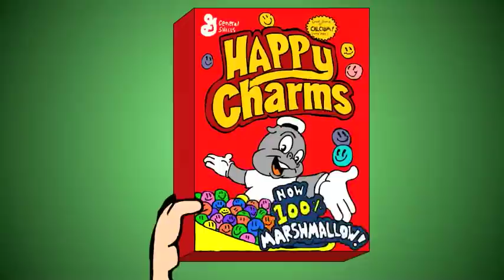Sunday Afternoon By The Greening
Sunday Afternoon  By The Greening from the album
(She's So) Electric EP
Zairecords
Director: Danny Ochoa